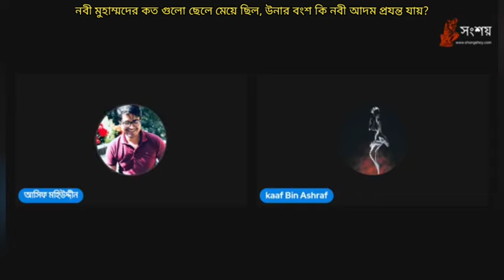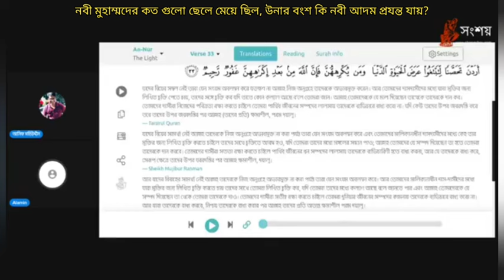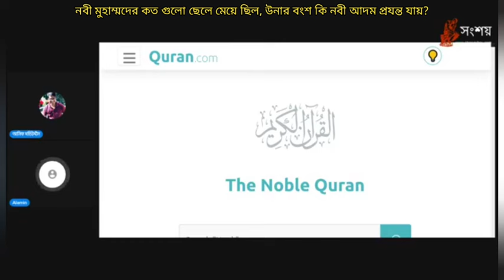নবী মুহাম্মদের কত গুলো ছেলে মেয়ে ছিল, উনার বংশ কি নবী আদম প্রযন্ত যায়?